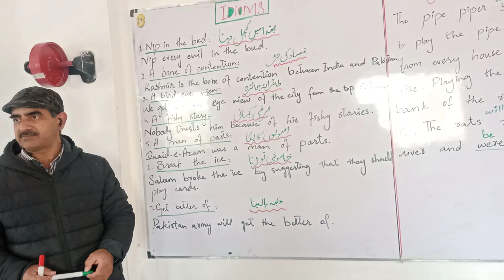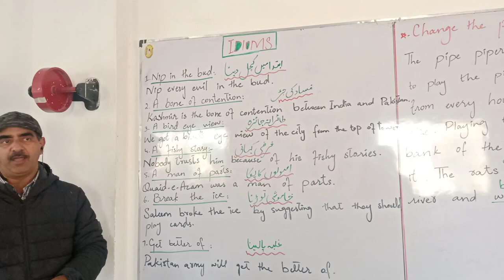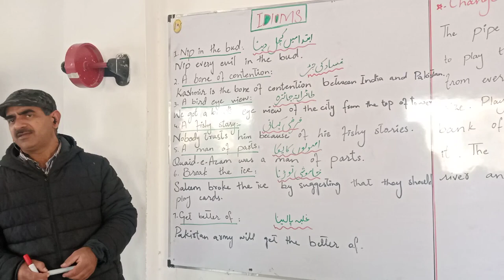IDIOMS ,29 November 2023 (2).mp4.crdownload